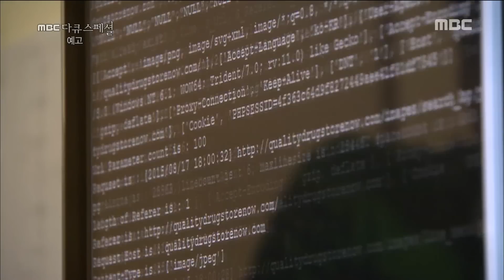[MBC 다큐스페셜] - 682회 예고 20150906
682회 예고 20150906